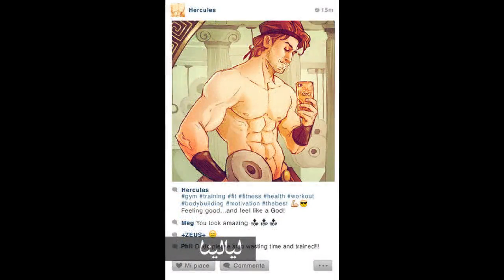أبطال ديزني صور سيلفي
ماذا لو أخذ أبطال ديزني صور سيلفي؟